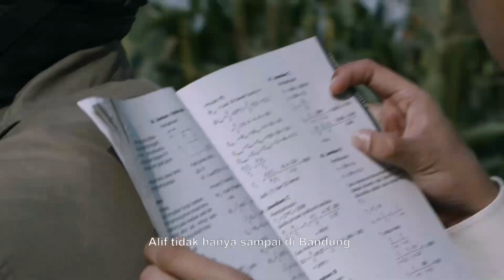RANAH 3 WARNA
Bersamaan dengan Madu Murni, ada film Ranah 3 Warna yang siap tayang di penghujung bulan Juni 2022. Film ini merupakan adaptasi novel populer karya A. Fuadi yang sangat cocok untuk siapa saja yang sedang berusaha mengejar mimpi-mimpi besar mereka.

Kisahnya berkutat pada sosok Alif yang selalu dibayangi oleh kesuksesan teman satu kampungnya terkait urusan pendidikan dan percintaan, sementara ia sendiri menghadapi banyak cobaan dan diuji kesabarannya untuk menggapai mimpi-mimpi yang ada di kepalanya.

Penasaran bagaimana struggle seorang Alif dalam menghadapi realitas hidup yang banyak dialami orang tersebut? Pastikan anda menyaksikan film yang dibintangi Arbani Yasiz, Amanda Rawles, Teuku Rassya dan disutradarai oleh Guntur Soeharjanto ini ya!

Alif Fikri (@arbaniyasiz) tak pernah ingin bersaing dengan Randai (@teukurassya), sahabat satu kampungnya. Namun, entah mengapa, Randai selalu menjadi bayang-bayang pencapaian Alif, baik dalam pendidikan maupun kisah cintanya. Alif berhasil kuliah di UNPAD, namun Randai berhasil masuk ITB lebih dulu, sebagaimana yang dicita-citakan Alif awalnya. Alif menaruh hati pada Raisa (@amandarawles) yang satu kampus dengannya, namun Randai terlihat lebih luwes dan gesit dalam mengambil hati Raisa. Dalam perjalanannya Alif benar-benar diuji kesabarannya untuk mendapatkan semua keinginannya.

Diadaptasi dari Novel Terlaris Karya @afuadi, diproduseri oleh @emilbias & @dhanichram, disutradarai oleh @guntur_soeharjanto, ditulis oleh @aphang_alimsudio dan dibintangi oleh @arbaniyasiz @amandarawles @teukurassya @raimlaode @sadanaagungs @nenengrismawulandari @miqdadsy @maudykoesnaedi @davidchalik @tantaginting @lukmansrd